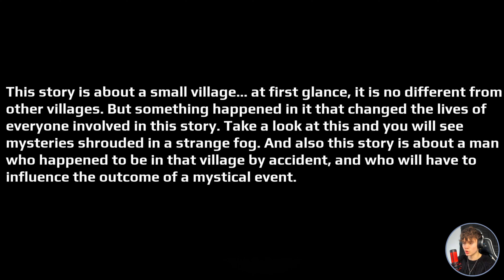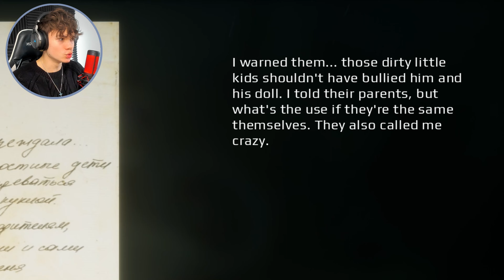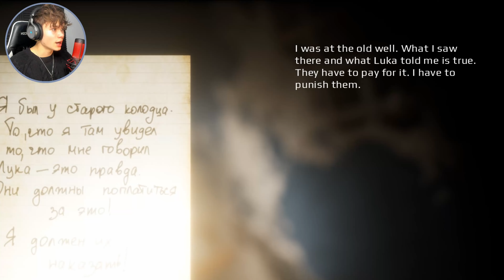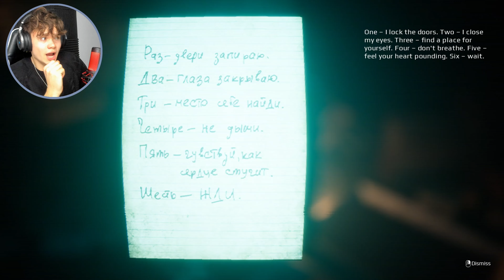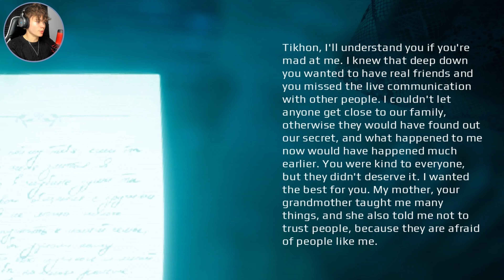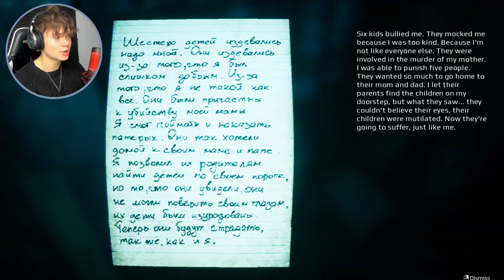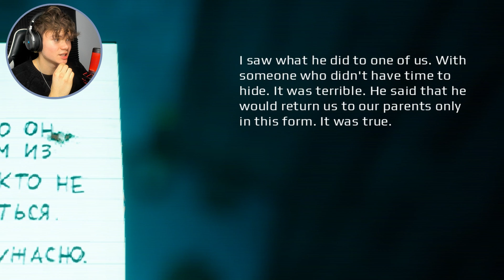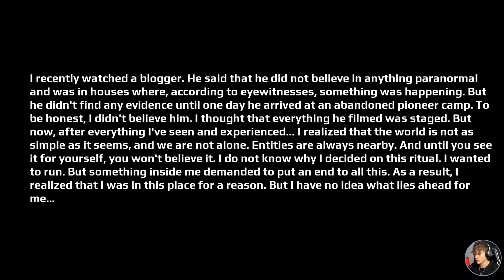I'M COUNTING TO 6...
These jumpscares just get me everytime man :(

っ◔◡◔)っ ♥ 𝗦𝗼𝗰𝗶𝗮𝗹𝘀 ♥